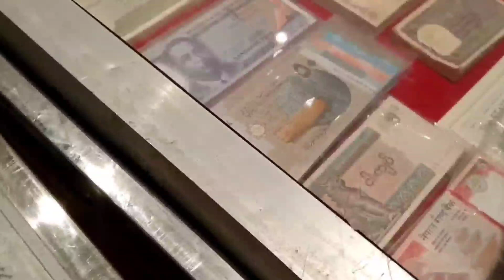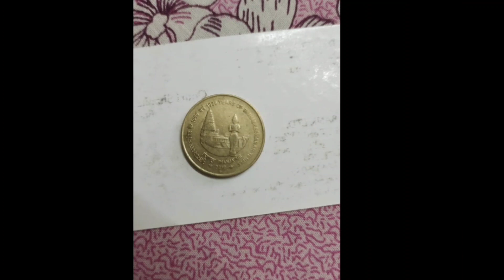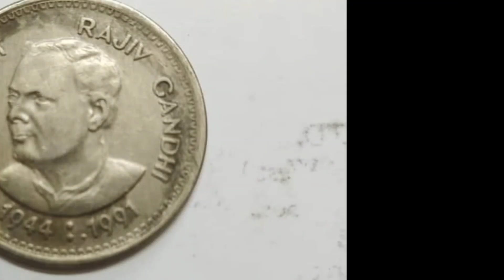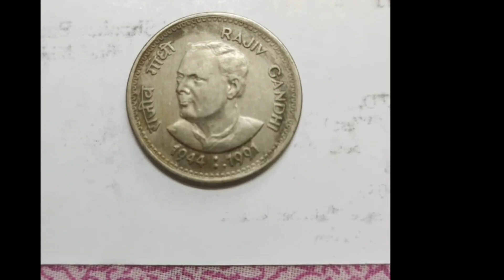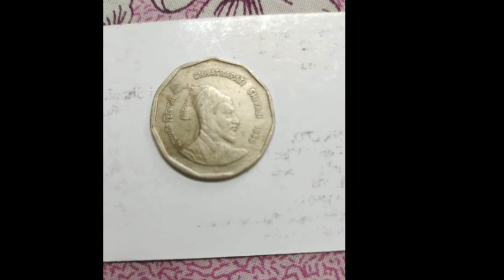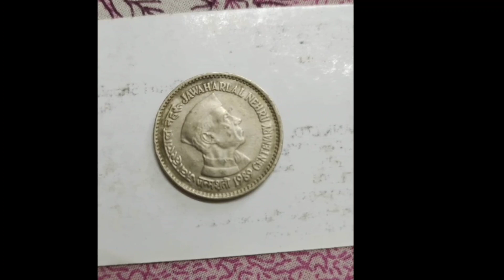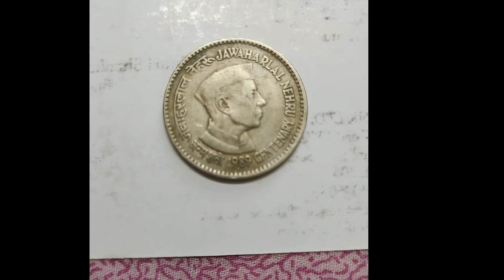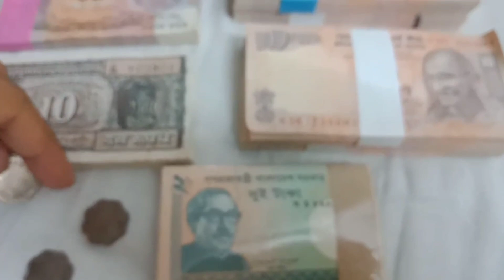sell old coins and rare note in biggest July currency exhibition 2022 📲 फोन नंबर पर कॉल करके बेचो🔥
₹ 3 करोड़ कमाने का सुनहरा मौका! sell old indian valuable coins & note direct to real currency buyer📲 अभी कॉल करो🔥
₹ 30Million's old coins & note numismatic company 📲 बायर के असली नंबर व दुकान का पूरा पता वीडियो में📲 अभी कॉल करो🔥

Biggest Old Coin Exibition 2022🔥🔥

1 rupees old coin price
2 rupees old coin price
5 rupees old coin price
10 rupees old coin price